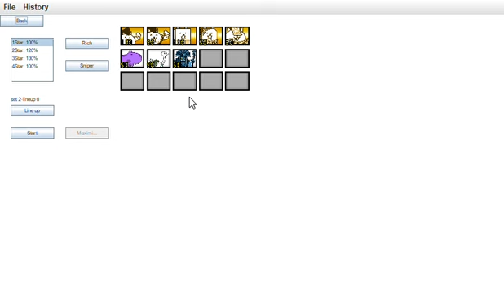Why M. Ost is not a unit in Battle Cats, part 4